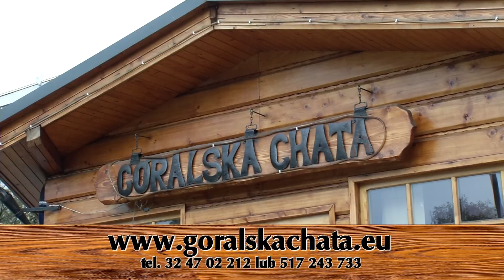Na widelcu odc. 1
W premierowym odcinku programu "Na widelcu" radni Roman Foksowicz (Platforma Obywatelska) i Andrzej Kinasiewicz (Wspólnota Samorządowa) dyskutują o tzw. budżecie partycypacyjnym.